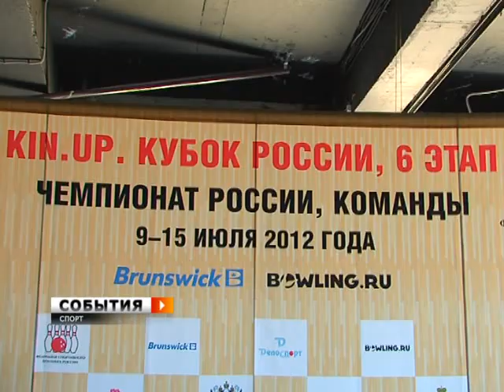В Самаре стартовал Кубок России по боулингу